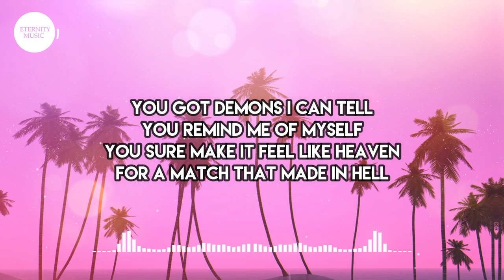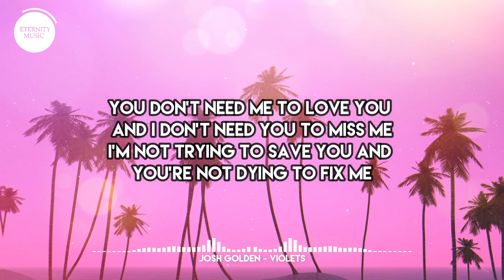Josh Golden - Violets (Lyrics)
🎤 Lyrics:
She don’t want no roses
My baby wants violets
Said her heart is blue and mine is too
Her heart is blue and mine is too
That’s how we like it

You got demons I can tell
You remind me of myself
You sure make it feel like heaven
For a match that made in hell

I don’t usually get this far
Always end things before they start
But you know every move I'm making
Cause you’re playing the same cards

You feel your best when you're sad
You look you’re best in all black (goddamn it)
Yeah you a different type bad

That’s I like it
Beautifully broken
We don’t got to hide it
She said her heart is blue and mine is too

You don’t need me to love you and I don’t need you to miss me
I’m not trying to save you and you’re not dying to fix me

You feel your best when your sad
You a different type bad